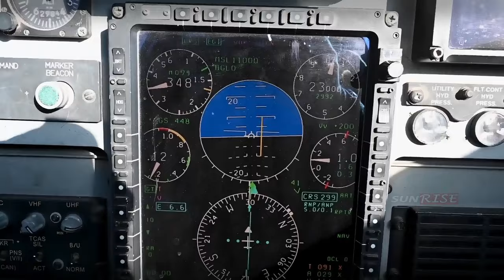T 38 Talon 60 Years Gave Birth To 80,000 American Fighter Pilots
aviation 1k One of the safest supersonic aircraft ever built, the twin-engine, high-altitude jet, can fly at a maximum speed of 858 mph and can climb to an altitude of 33,600 feet in 60 seconds, of the 1,187 aircraft produced between 1959 and 1972, half of which are still in use today.